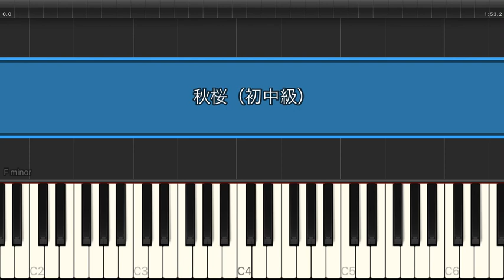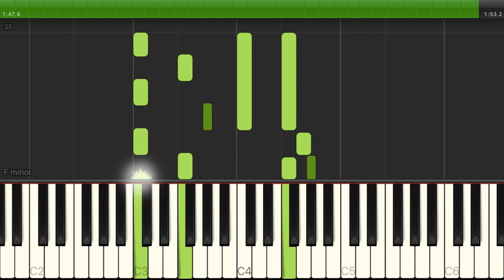秋桜 / 山口百恵 【初中級 / ピアノ】（電子楽譜カノン）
秋桜 / 山口百恵 【初中級 / ピアノ】のピアノ楽譜はこちらから

【タイトル】 秋桜
【アーティスト】 山口百恵